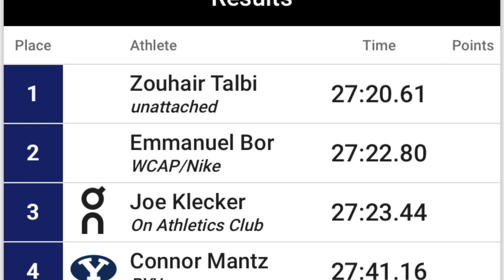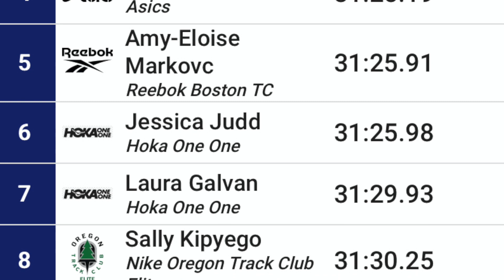MATTHEW CENTROWITZ IS BACK! Sound running Track meet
This video is looking at some of the results from the Sound running "The track meet", which had amazing athletes throughout all events. Including Olympic champions, World Champions and NCAA champions. As well as I assume many potential medalists for this years Tokyo Olympics.

Some key races:
100m race
800m race
1500m race
5000m race
10000m race

With the Likes of Cooper Teare, Cole Hocker, Yared Nuguse, Craig Engels, Joshua Thompson, Erik Avila and Matthew Centrowitz its hard to see who's going to make the USTAF team in the 1500m for the Olympic games. Who do you think we will the Olympic trials? The D1 athletes, or the pros ?

Pictures and videos from @sweatelite6526 & @willhoffmann9354